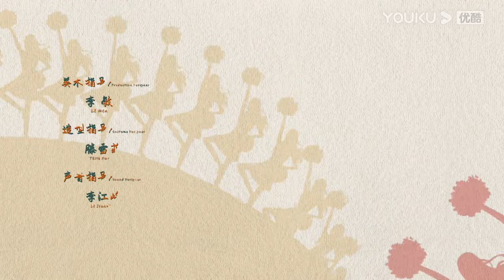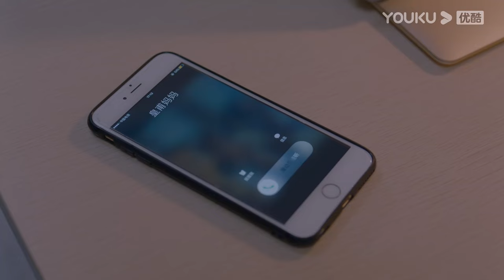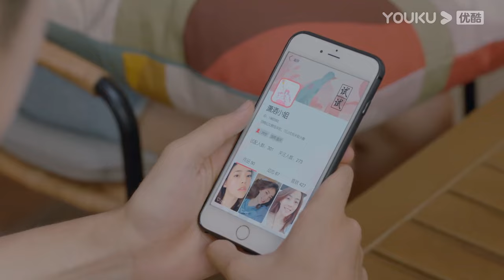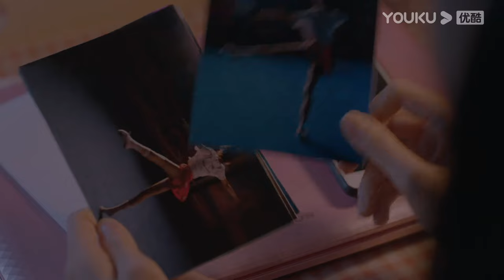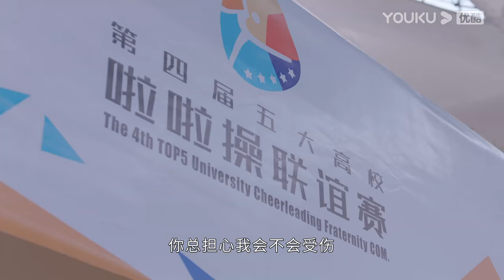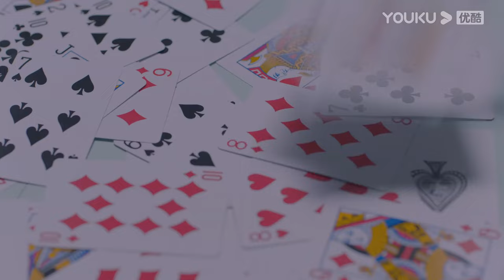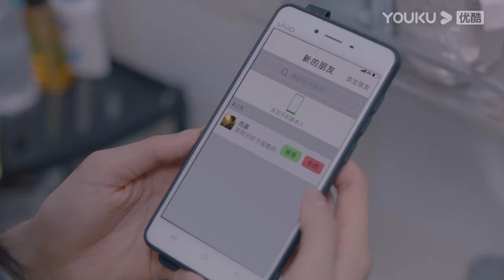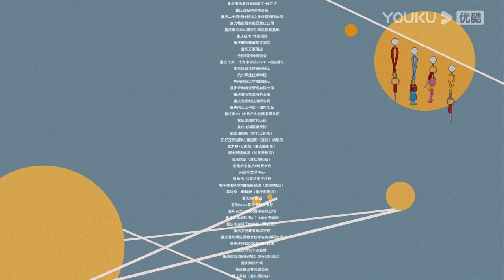MULTISUB【机智的上半场 Be Your Self】EP08 | 校园四美青春初成长 | 沈月/章若楠/梁靖康/薇薇/张歆怡/翟子路 | 青春校园片 | 优酷 YOUKU